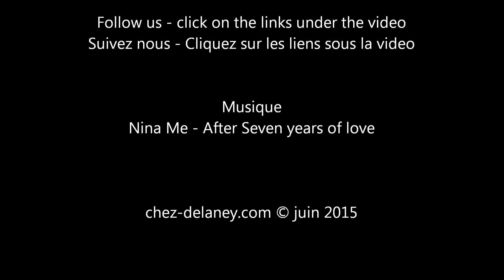Plaque stamping nail art DELANEY floral a001